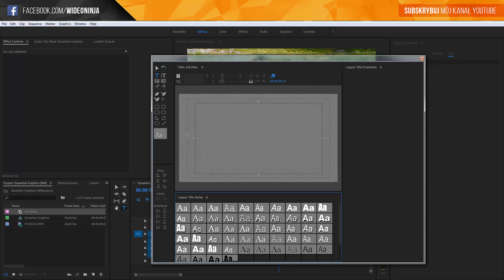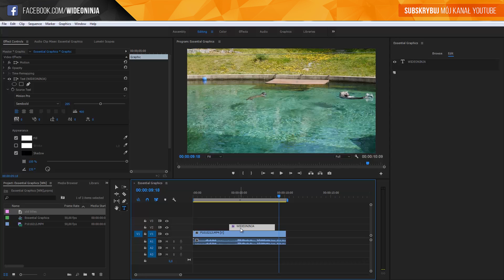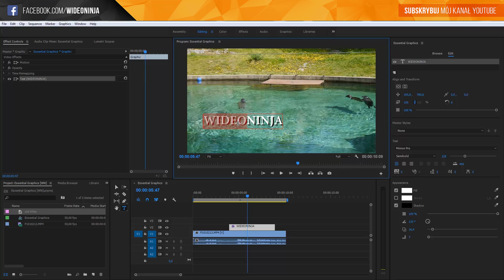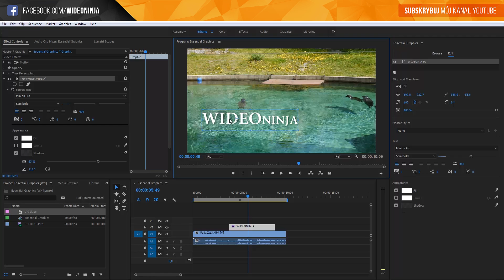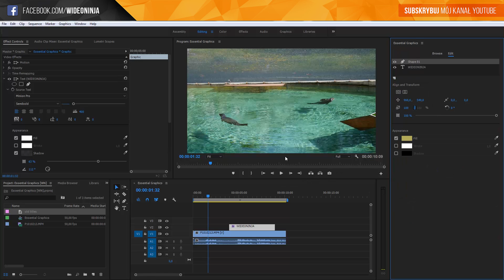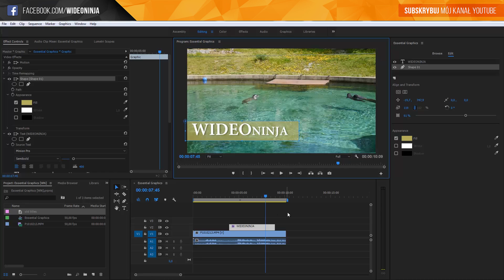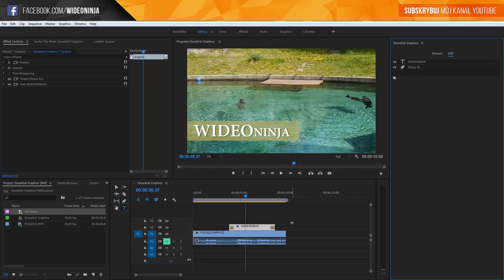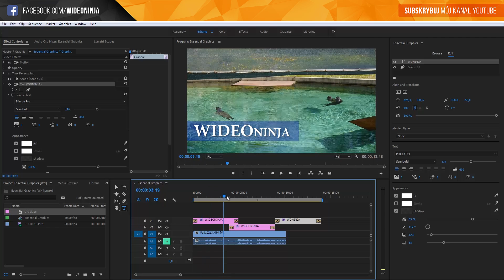Essential Graphics cz1 - Adobe Premiere Tutorial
Platforma z kursami ⤵⤵⤵